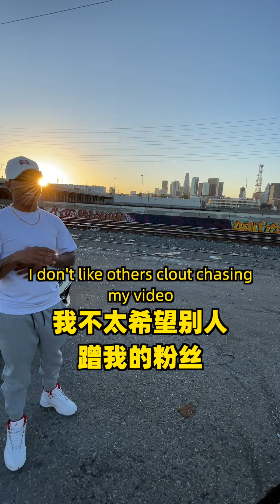【日常竖屏】贫民窟说唱大赛 明星富人选手 - 毒角SHOW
有时候就是这么无情又帅气……